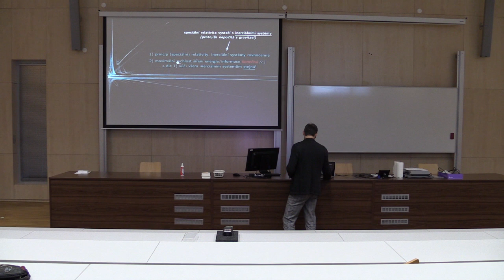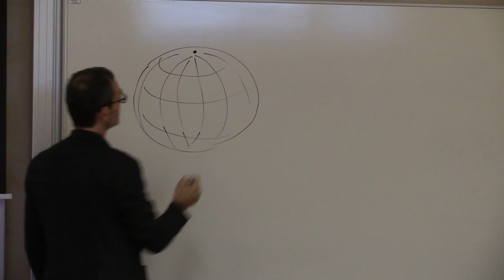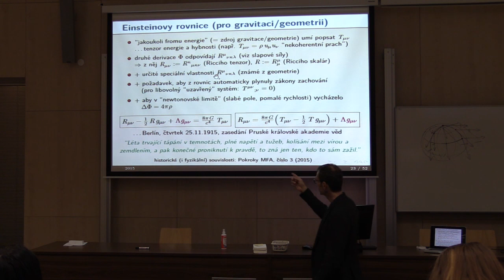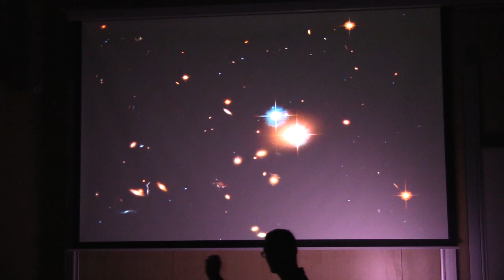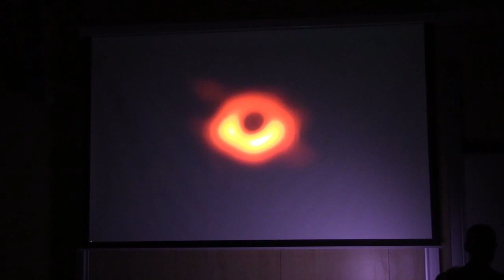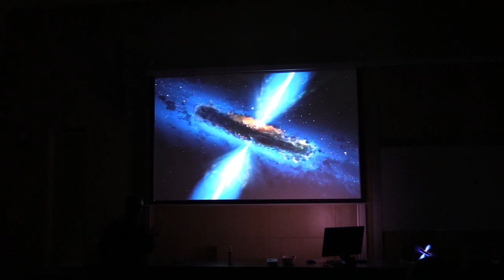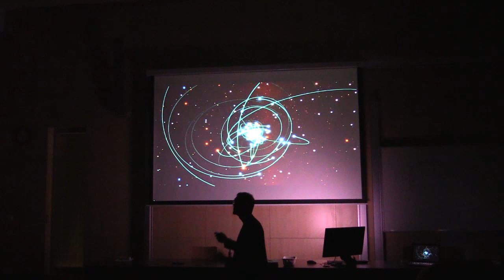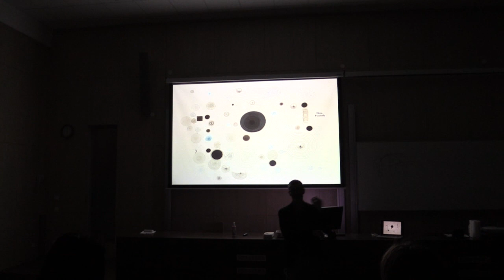Jaký stín vrhá černá díra - doc. Oldřich Semerák, 7.11.2019, UFY PřF JU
Přednáška doc. Oldřich Semeráka na téma Jaký stín vrhá černá díra. Přednáška se konala 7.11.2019 od 16:00 v posluchárně C2 Přírodovědecké fakulty JU v Č. Budějovicích.